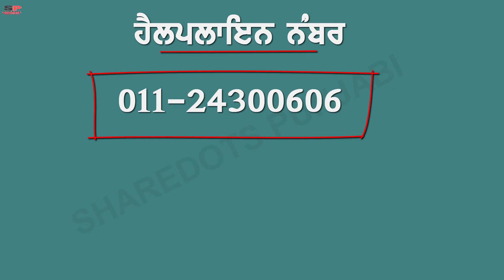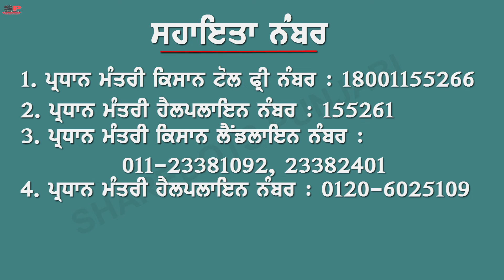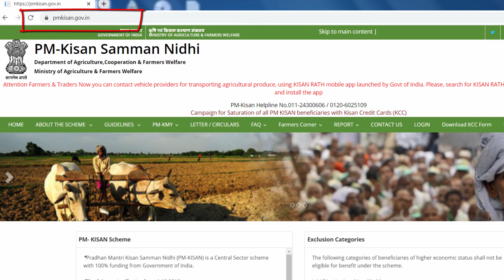How to find out the reason for non-receipt of 2000 installments in the account of farmers.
9.85 crore people have benefited under Pradhan Mantri Kisan Sanman Nidhi Yojana. The Modi government will start sending the sixth installment of Rs 2,000 from August 1. Earlier, the government had sent an important message on the mobile phones of the farmers, which is very useful for the farmers. It says, "Dear Farmers, Now you can know the status of your application by calling the Prime Minister-Farmer Helpline on 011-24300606." You can contact this number directly from your registered mobile number.
It is clear that the government wants any farmer who is having difficulty in getting money to contact the Ministry of Agriculture directly. So that more and more people can get money. Under this scheme the government provides Rs. 6000 in three installments to help the farmers.
It may be recalled that about 1.3 crore farmers of the country have not been able to get the money for the Pradhan Mantri Kisan Yojana even after applying. There is an error in the Aadhaar and bank account and phone number. Such people can correct their mistake by checking their status on this number. Here you can also state that verification is not being done due to negligence of any officer.
According to Pradhan Mantri-Kisan Yojana CEO Vivek Agarwal, "Any money sent from August will be the sixth installment of the scheme. So far, data worth Rs 9.54 crore has been verified under this scheme.
You can also get help on these pre-arranged numbers
PM Kisan Toll Free Number: 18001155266
PM Helpline Number: 155261
PM Kisan Landline Number: 011—23381092, 23382401
There is another helpline for PM farmers: 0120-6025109
What to do if the scheme money is not received?

If you have not received the benefit of Pradhan Mantri Kisan Sanman Nidhi despite being eligible, there may be a defect in your record. You can fix any mistake in such an easy way.
Click on the Pradhan Mantri-Kisan Yojana website (pmkisan.gov.in). Here you will find 'Farmer's Corner'. Inside, click on the Edit Aadhaar Details option.
Enter your Aadhaar number here. Then enter a captcha code and submit.
Here if your name is just entered incorrectly, i.e. your name is different in the application and Aadhaar, you can correct it online.
If there is any other error, you should contact your local Revenue Officer such as Accountant and Agriculture Department office.

cover Topic :
1. pm kisan yojana
2. kisan samman nidhi yojana
3. pm kisan samman nidhi yojana helpline number
4. kisan 2000 ruppee nhi ayye
5. kisan kist nhi aa rahi is ka hal